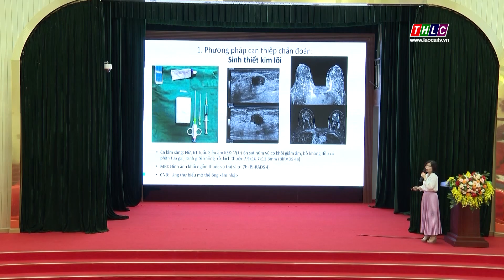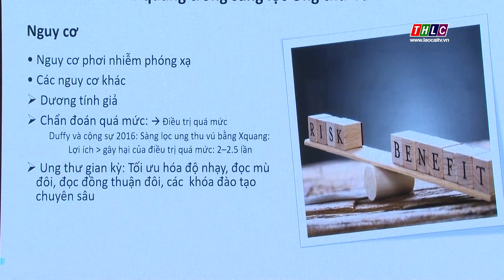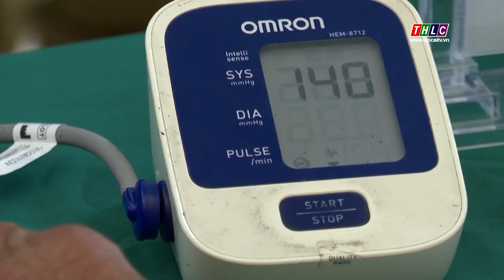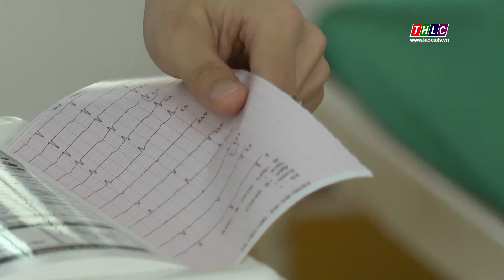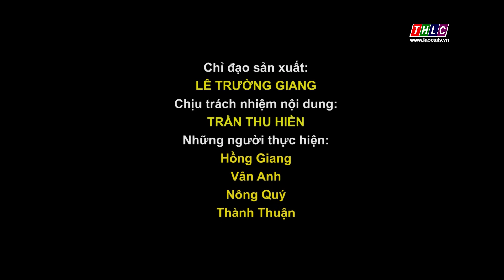Bệnh viện Đa khoa tỉnh Lào Cai - Nơi gửi gắm niềm tin (24/8/2023) | THLC